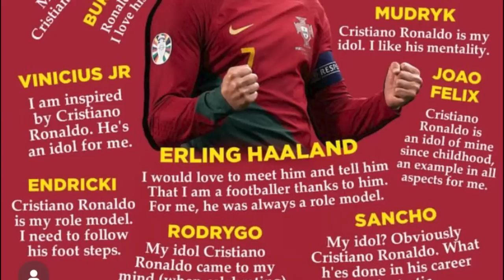u messi u jop iaka world cup hynrei u ronaldo u jop ia kane kaba kham shyrkhei shuh shuh